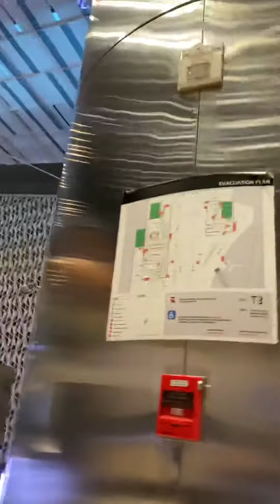In Doha Now! At The Airport! Exploration Gets Dreary.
Life’s Ironies!